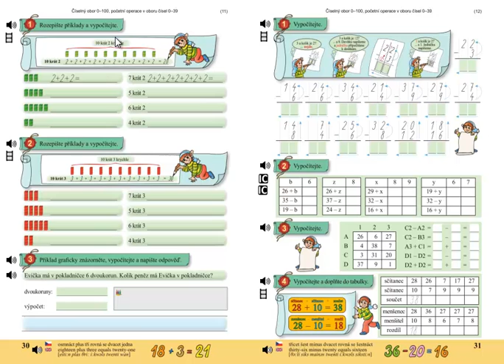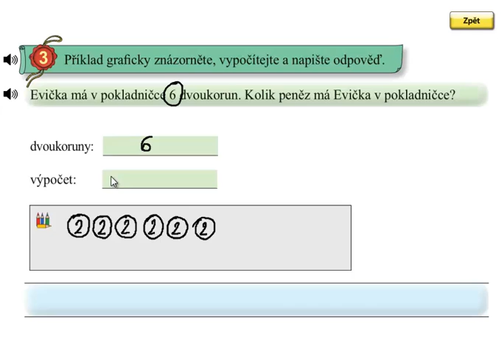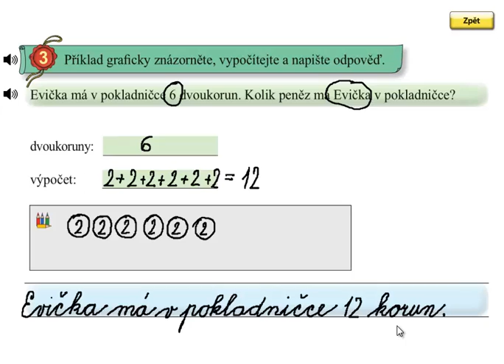Matýskova matematika 5.díl, strana 30, cvičení 3